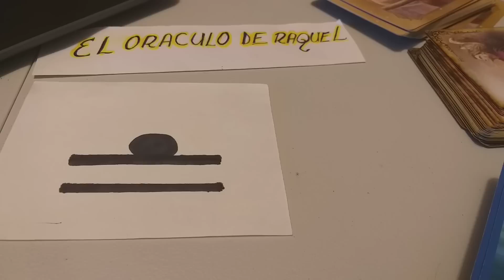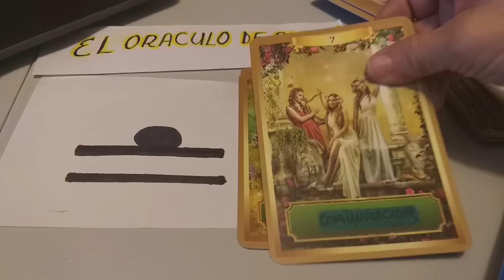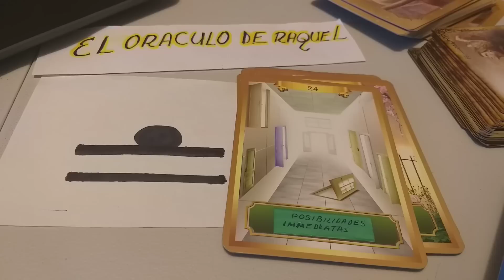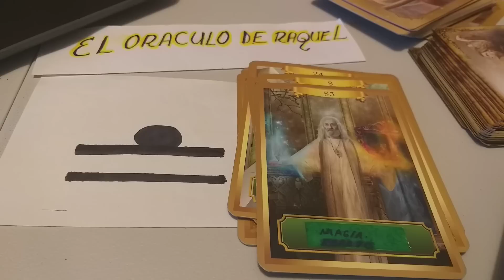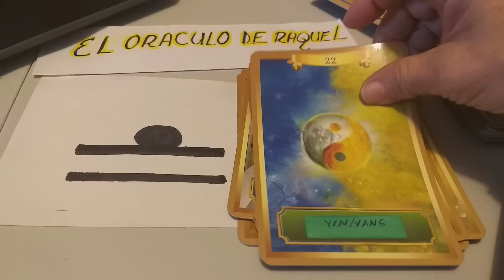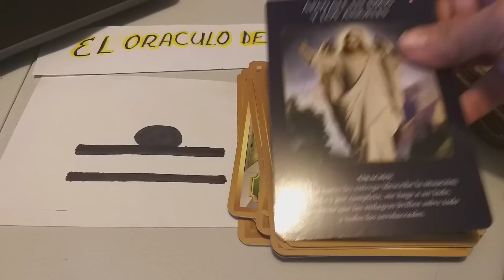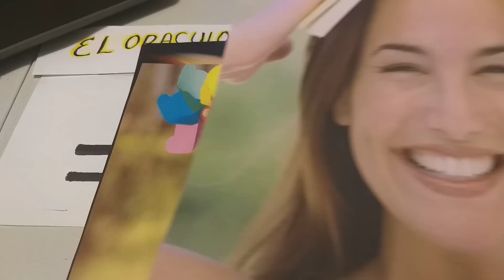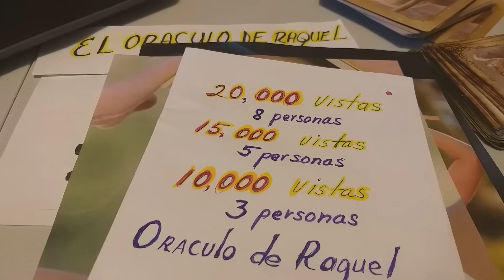SUBE EN EL 💰💲y SIGUE ADELANTE.LIBRA